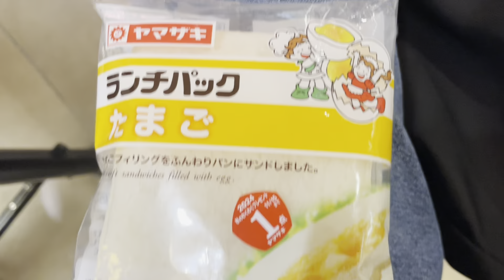2024/10/13の１日間に食べたまとまった食べ物等まとめ動画（朝から順に時系列で並べました）素晴らしい👍豪華！